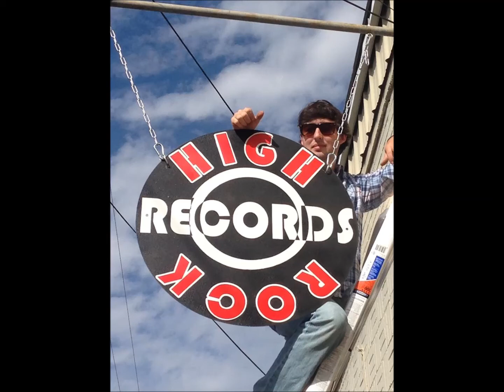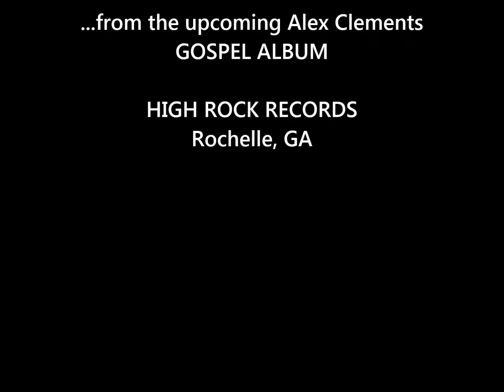Alex Clements: "I Saw the Light"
Featuring members of Sinner's Bench.